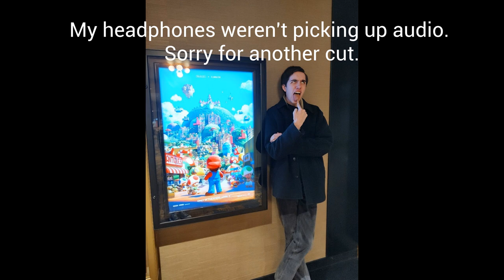Title Of Book 2, The Game, & Movie (Scott Pilgrim Vs The World: The Game Complete Edition PART TWO)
I could go for some baby carrots and Ritz crackers right now...
Lucas Lee Down! Two exes defeated, just five more to go.